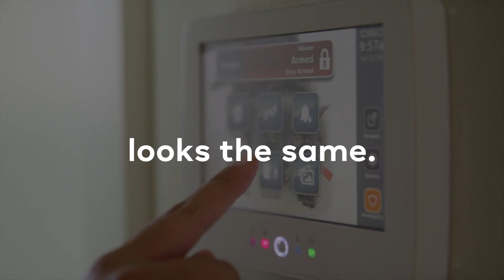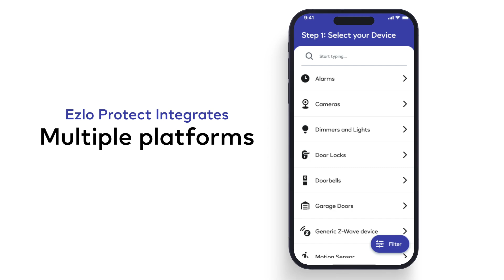Introducing Ezlo Protect